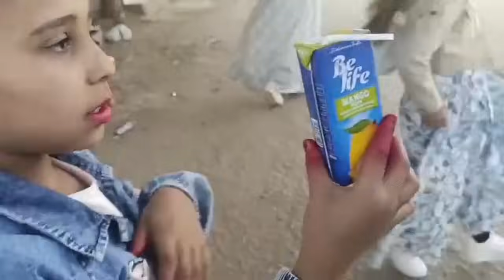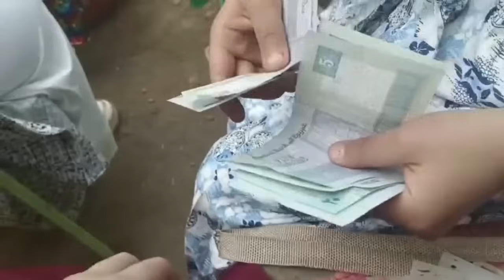Eid ul Fitr ❤️ Eid Mubarak 2024